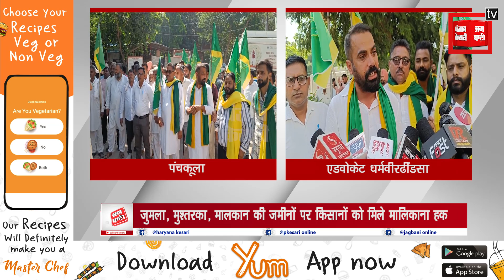अपनी मांगों को लेकर संयुक्त किसान मजदूर इंकलाब यूनियन का प्रदर्शन, CM के नाम सौंपा ज्ञापन